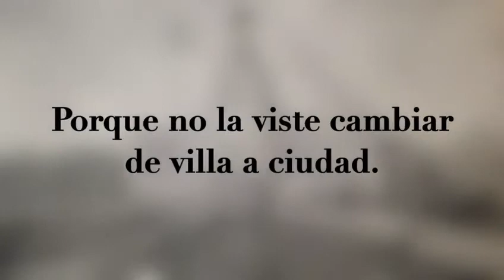Aplicación "Cronos"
La Junta Municipal de Historia, docentes y graduades de la Facultad de Humanas de la Universidad Nacional desarrollaron una aplicación para los celulares en la que se hace un recorrido por el pasado de la ciudad, con textos, fotos y mapas.

La app fue desarrollada por el grupo de Investigación y Extensión en Historia Regional (GIEHR) del Centro de Investigaciones Históricas: Dra. María Rosa Carbonari, Dr. Gabriel Fernando Carini, Dra. Rebeca Camaño Semprini; Mg. Sergio Daghero; Prof. Karina Martina; Lic. Luciano Nicola Dapelo y  la Prof. Yamila Gánzer. Se realizó junto a los programadores de 451 Estudio.